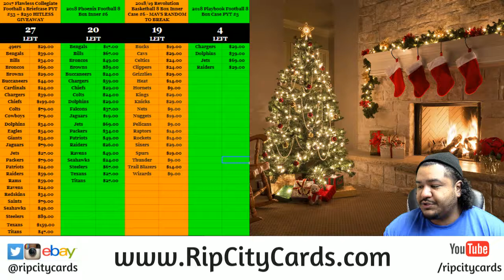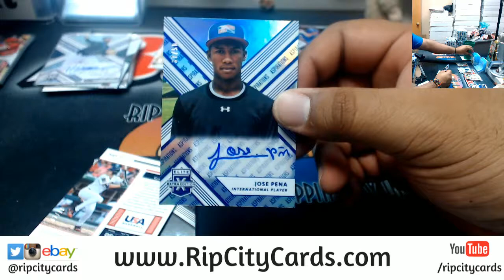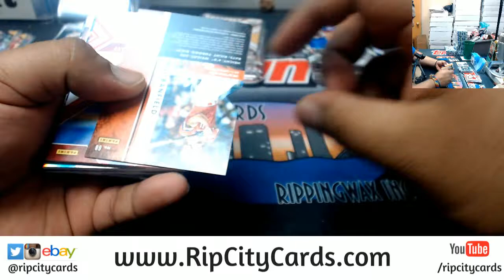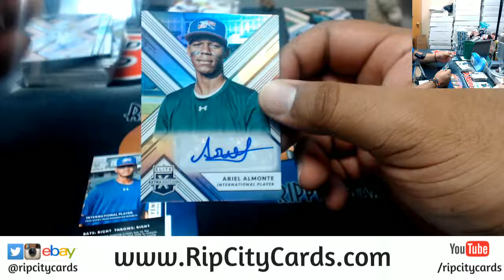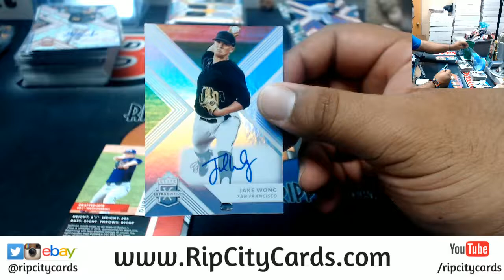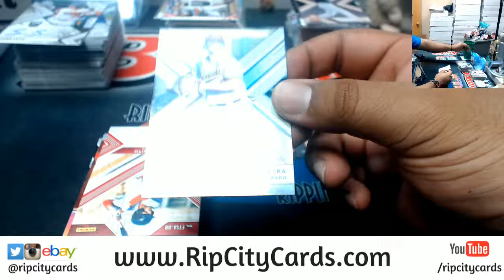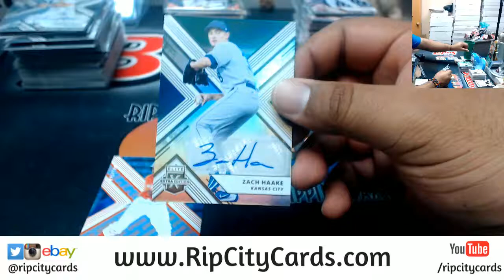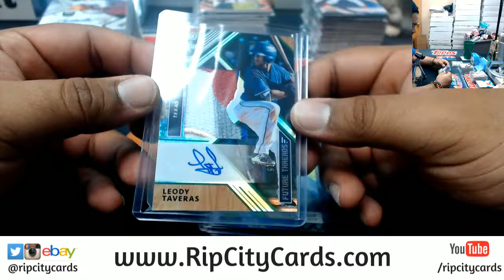2018 Elite Extra Edition Baseball Inner Case #4 EBAY